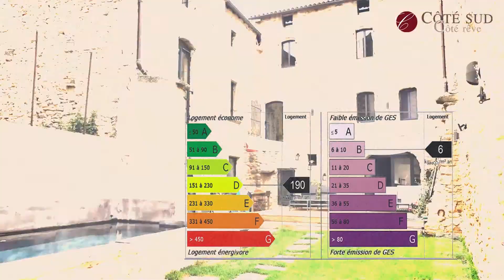CSCR Immobilier - Maison de village 18e rénovée avec piscine - Pujaut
Pour plus de renseignements, veuillez contacter votre agent Côté Sud Côté Rêve au 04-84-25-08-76.

Pour un descriptif plus complet, veuillez directement vous rendre sur le site internet